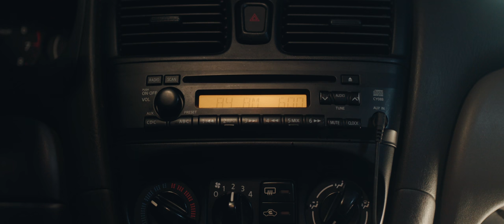"Man Door Hand Hook Car Door" but it's Cinematic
Sometimes you have to adapt true horror into a short film.

Dramatic Reading by Mouthalmighty on Fivver
Man - Hayden Johnson
Girl - Eleanor Bishop
Hand Model - Calvin Gunderson

Director, Director of Photography, Editor, VFX - Collin Black
Writer - Anonymous
Gaffer - Joey Caldwell
1st AD, Costumes, Best Boy - Calvin Gunderson